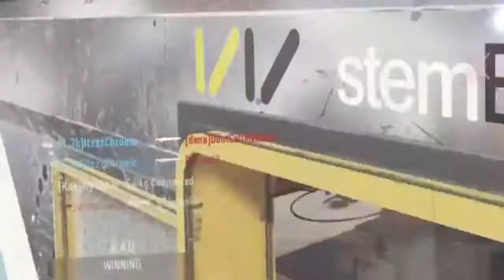MORE EPIC AND FUNNY SNIPING CLIPS! - PART 2 - Call of duty: Advanced Warfare MULTIPLAYER GAMEPLAY!!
MORE EPIC AND FUNNY SNIPING CLIPS!!! - Call of duty: Advanced Warfare MULTIPLAYER GAMEPLAY!!